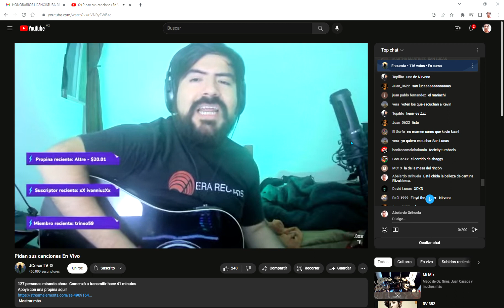Jcesar me comenta